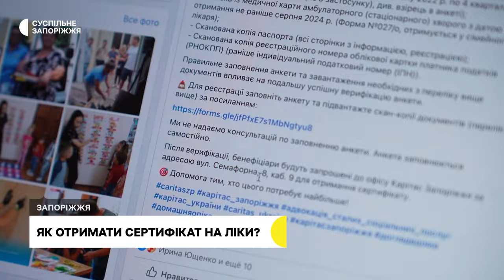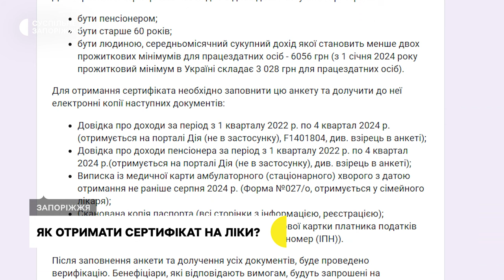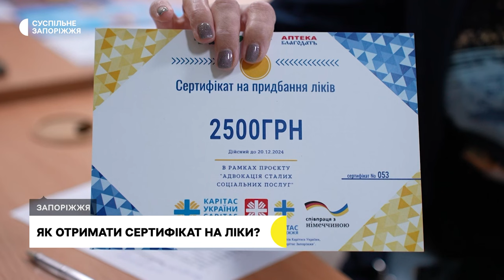Пенсіонери у Запорізькій області можуть придбати ліки за допомогою сертифікатів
Придбати ліки за сертифікатом на 2,5 тисячі гривень відтепер можуть пенсіонери у Запорізькій області. Їх надає один із благодійних фондів. Координатор проєкту Ярослав Невзоров каже, такою можливість вже скористалися 45 людей.

Які умови та як подати заявку на отримання сертифікату — дізнавалася Дар'я Пасічник.